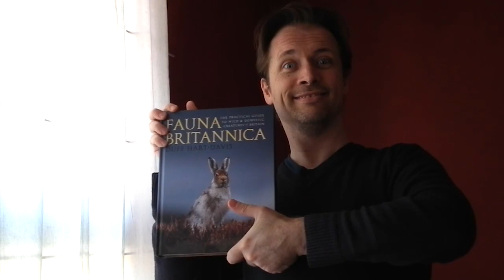A Polygon Parody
PLEASE READ: This is a parody video of 'Press Reset: The story of Polygon', which you can view

If the Press Reset video *isn't* a troll, then it's one of the most pretentious and obnoxious things I've seen this year. So we decided to do what anyone would have done - we made fun of it. :)

The website we mention in the video is real, but nowhere near as awesome as it's made out to be in the video :)